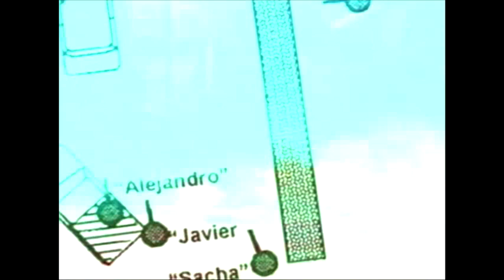EL TIRANICIDIO CORTO RESUMIDO DE 12 MINUTOS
El atentado contra el tirano Pinochet del 7 de septiembre de 1986 fue una de las hazañas mas grande  ocurrido durante la dictadura militar chilena, en contra del tirano. Los hechos ocurrieron en la cuesta «Las Achupallas», camino al Cajón del Maipo, a 40 kilómetros de Santiago.
Pinochet fue emboscado por una columna guerrillera compuesta por 19 combatienes  mientras regresaba de un fin de semana de descanso en su residencia en El Melocotón. El ataque, llevado a cabo el Frente Patriótico Manuel Rodríguez (FPMR), terminó con 5 muertos y 11 heridos; el tirano salvó con vida, pero puso en alto las banderas de la resistencia chilena y demostró que el tirano era vulnerable.   fue el campanazo para que el gobierno imperialista del norte impulzara la salida planteada que se conocio como los acuerdos de Washiggton ,